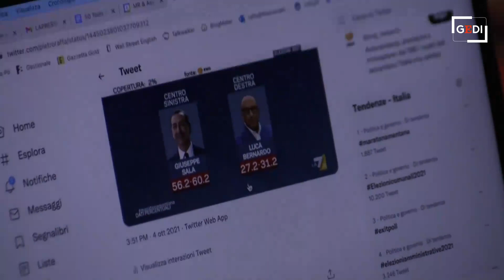Comunali Milano, Sala: "La destra fa paura finché la guardi da vicino"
"Sun propi cuntent" Il sindaco di Milano Beppe Sala, ha gioito in milanese dopo la pubblicazione dei primi risultati elettorali che lo danno in netto vantaggio sullo sfidante di centrodestra Luca Bernardo. "La destra - ha aggiunto il sindaco - è forte finché' non la guardi da vicino, poi scopri le sue debolezze". .di Daniele Alberti